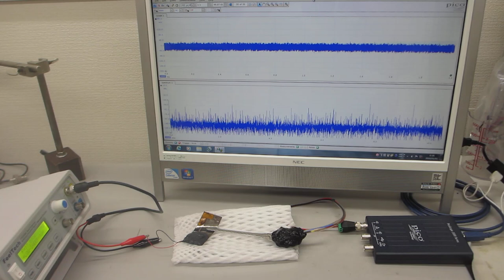鉄めっき処理の応用技術ーーポリイミドフィルムに鉄めっきを行った部材を利用した超音波プローブーー（日本バレル工業株式会社・超音波システム研究所）